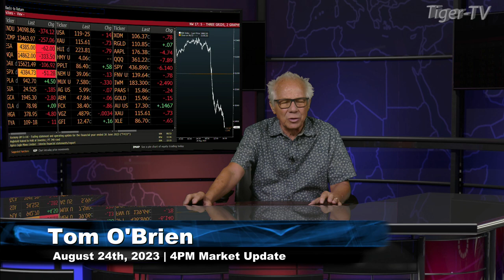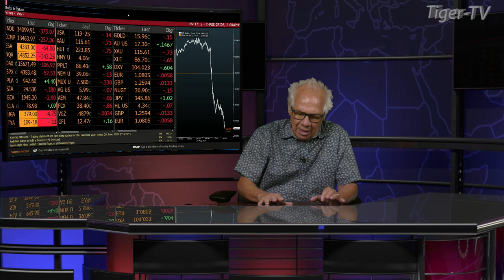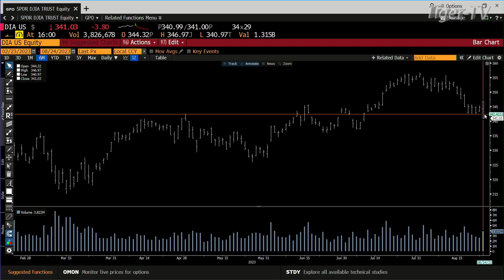August 24th 4PM ET Market Update on TFNN - 2023